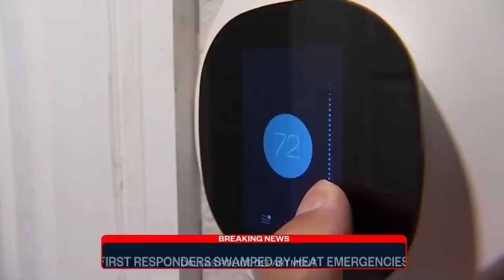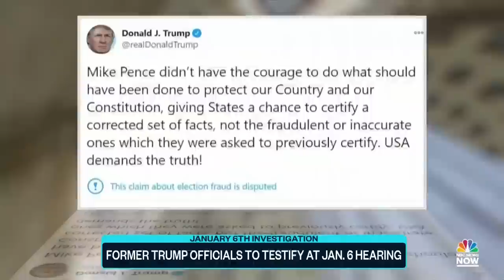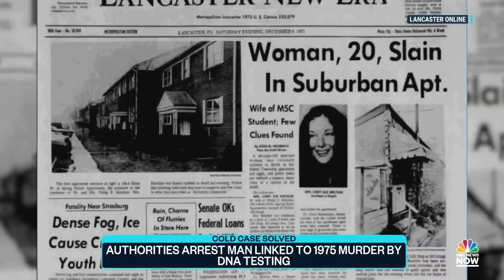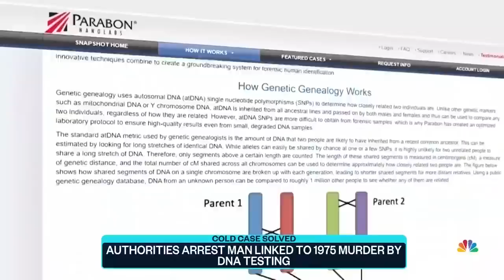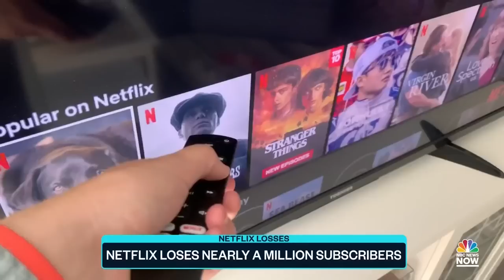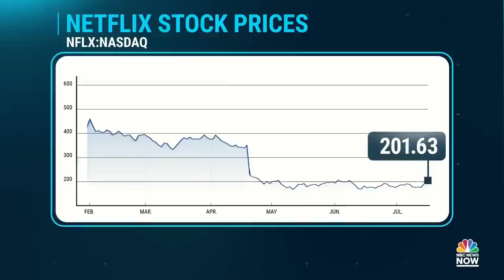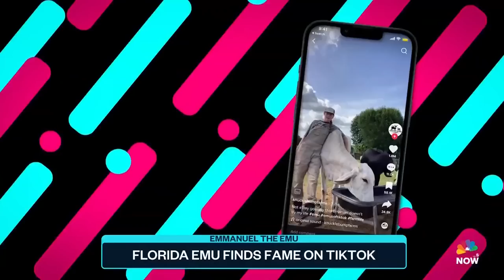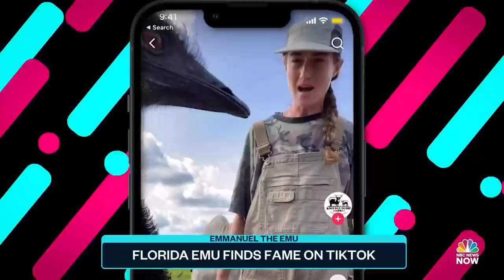Top Story with Tom Llamas - July 19 | NBC News NOW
The U.K. is blasted with a record-shattering heat wave, parents demand answers at a Uvalde school board meeting, and U.S. intelligence reveals Russia is planning to annex captured Ukraine territory.